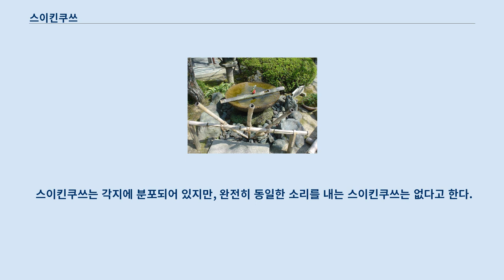스이킨쿠쓰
교토 엔코지의 스이킨쿠쓰 스이킨쿠쓰(일본어: 水琴窟, 수금굴)는 일본 정원의 장식 중 하나로, 물방울로 거문고 소리를 나게 하는 장치이다.
 구조로 보면, 바닥에 작은 구멍이 뚫린 항아리가 뒤집어진 상태로 땅 속에서 묻혀 있고, 바닥은 물이 스며들지 않도록 점토 등으로 굳혀져 있다.
 위에는 일반적으로 조즈바치(手水鉢, 손수발)가 놓여 있고 거기에서 흘러 떨어지는 물이 항아리의 구멍을 통해 방울져 떨어지게 되어 있다.
 그 때의 소리가 항아리 속에서 부딪혀 거문고 같은 소리가 나게 된다.
 전통적인 스이킨쿠쓰는 다실 앞의 쓰쿠바이(蹲踞, 준거:다실에 들어가기 전에 손을 씻는 곳)와 함께 설치되어 있는 경우가 많다.
 스이킨쿠쓰로 좋은 소리를 내는 데는 항아리 등 각 요소의 조절이 필요하다.
 가장 중요한 것은 땅 속에 거꾸로 묻혀있는 항아리이다.
 최근에는 금속제 항아리도 있지만 항아리는 쌀이나 물을 담아놓는 용도로 쓰이는 초벌구이 도기가 물방울을 만들어내는 데 가장 적당하다고 알려져 있다.
 깊이는 30cm에서 1m, 지름은 30cm에서 50cm 정도인 것을 쓰되, 바닥의 구멍은 2cm 정도로 한다.
 금이 생기거나 하면 좋은 소리는 나지 않는다.
 항아리는 땅을 판 구덩이에 누수 방지용으로 점토 또는 최근에는 모르타르로 굳힌 뒤에 덮는다.
 오래된 스이킨쿠쓰 중에는 물이 자연스럽게 유출되는 것을 기다리는 방식도 있었지만, 일정한 음색을 유지하기 위해 수위를 일정하게 유지시키는 배수용 관을 설치하는 것이 일반적인 것으로 되었다.
 항아리의 주위와 윗부분은 자갈로 전부 덮고, 그 위에 조즈바치를 놓는다.
 소리를 듣기 위해 대나무통이 설치되는 경우도 있다.
 이 요소와 구조는 지역과 시대에 따라 다양하게 변형되어 왔다.
 보통 항아리는 하나이지만 두 개인 경우도 있는데, 그 예로 아이치현 닛신시(日進市) 이와사키조 공원(岩崎城公園)과 군마현 다카사키시(高崎市)의 소조가쿠엔 대학(創造学園大学) 등이 있다.
 현대에서는 전통적인 방법에 얽매이지 않고, 다양하게 변형된 스이킨쿠쓰 제작이 시도되고 있다.
 예를 들면 아래와 같은 경우이다.
 위의 몇가지를 합쳐서 만든 예로 교토역 빌딩의 기념물「불새 물시계」를 들 수 있다.
 조즈바치 대신 유리 물시계, 연속적인 소리와 증폭, 조각(정확히는 만화 캐릭터)로 장식된 일본정원이 아닌 실내 역 대합실에 설치되어 있다.
 스이킨쿠쓰는 처음에는 도스이몬(洞水門)라 불렸으며 정원에 설치되는 것이 아닌 세숫가의 배수설비였던 듯하다.
 가끔 좋은 소리를 내는 것이 알려져 정원사에 의해 개량되었다.
 스이킨쿠쓰로서 알려지게 된 것은 에도 시대 중기이다.
 그 시대의 저명한 다인(茶人)이자 정원 작가인 고보리 엔슈(小掘遠州)의 발명품이라는 설도 있다.
 에도 후기에는 잠시 쇠퇴했다가 메이지 시대에는 다시 성행했으나 쇼와 초기에는 거의 잊혀진 존재가 되었다.
 1959년 도쿄농업대학 히라야마 교수의 보고서에서는 두 가지의 예가 보고되어 있었지만 거의 지면에 묻혀서 복구도 곤란한 상황이었다.
 그러나 1982년 아사히 신문의 보도가 많은 스이킨쿠쓰의 재발견으로 이어졌다.
 그 후에 NHK에 의해 보도되어 다시금 주목받게 되었다.
 소리가 나는 정원의 장식물로는 그 외에 시시오도시도 있으나, 이에 비해 스이킨쿠쓰는 음량이 작고 음색이 좋기 때문에 개인 주택에서도 설치되는 예가 적지 않다.
 스이킨쿠쓰의 소리는 물거문고라 불린다.
 소리는 물 흐르는 소리와 물방울 소리로 나눌 수 있다.
 손을 씻고 있을 때 대부분의 물이 자갈과 항아리에 맞닿아 흘러가는 소리가 물 흐르는 소리로, 내부의 물방울 소리와 하모니를 이룬다.
 손을 다 씻으면 서서히 물 흐르는 소리는 들리지 않게 되고 물방울 소리만 나게 된다.
 좋은 스이킨쿠쓰는 항아리의 여러 부분에서 물이 방울져 떨어지게 되어있다.
 초벌구이 항아리의 좋은 점은 습기가 잘 보존된 내면에 의해 여러 ...